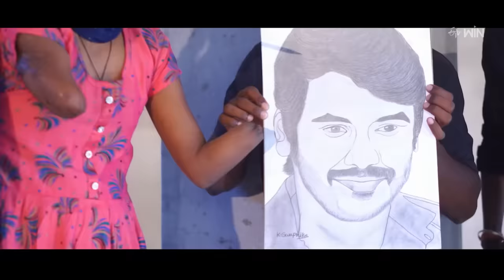Actress Ester Dance Performance | Sridevi Drama Company | 19th March 2023 | ETV Telugu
Actress Ester comes onto the stage with energetic songs and sets the stage on fire with her sizzling dance moves.